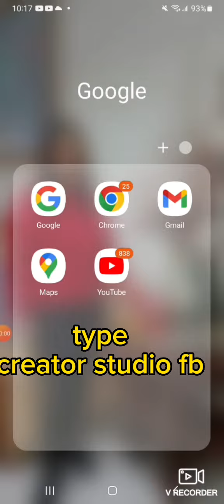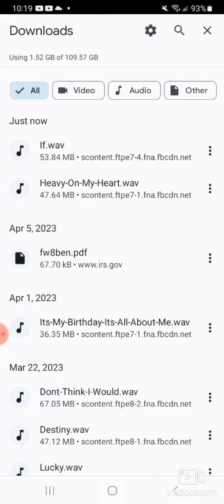Paano mgdownload ng mga music sa reels Fb Pra di tyo ma Copyright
Paano mgdownload ng music sa fb reels para di tyo ma copyright pls.watch my tutorial.